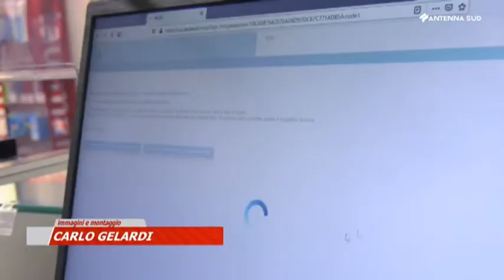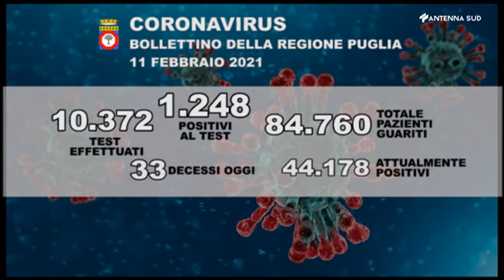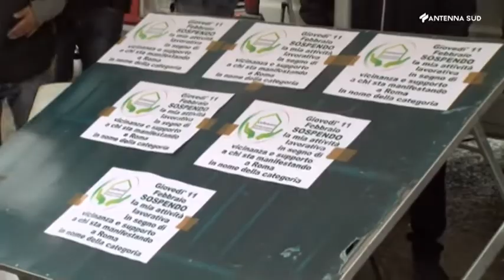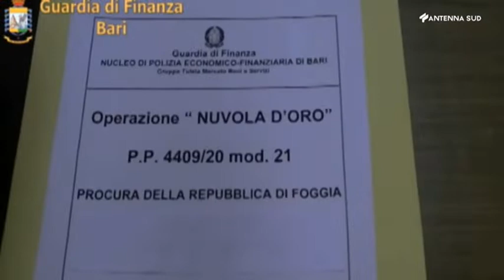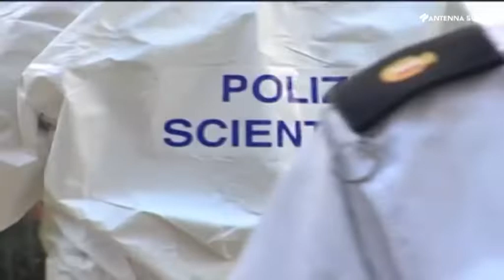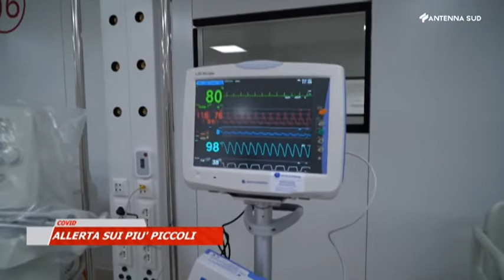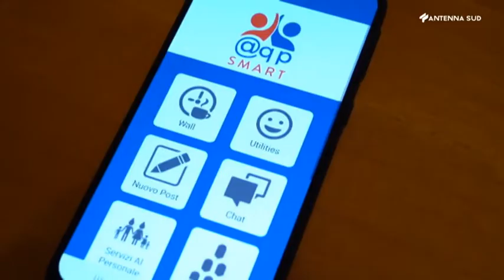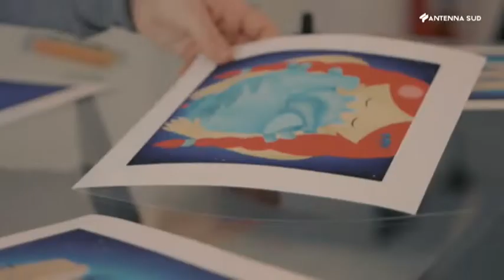AS13 News ore 19:45 del 11 febbraio 2021